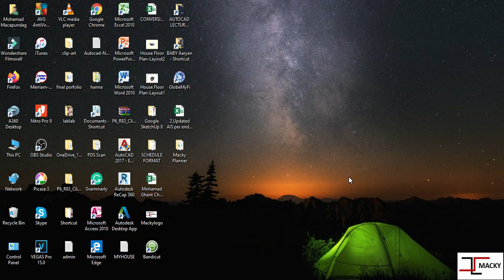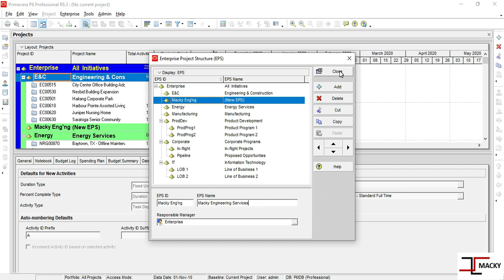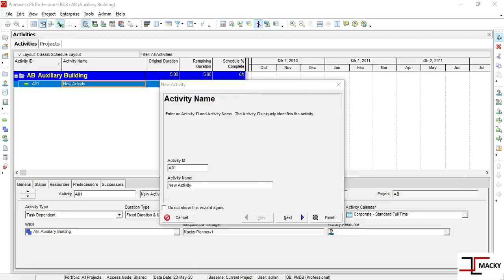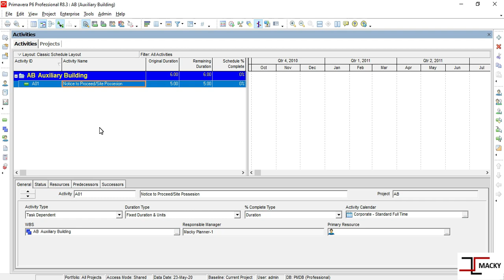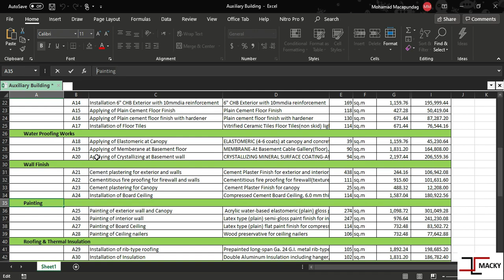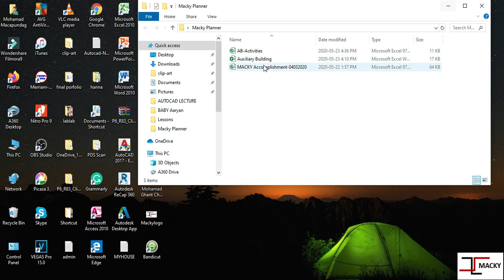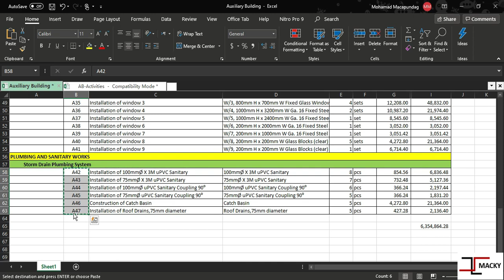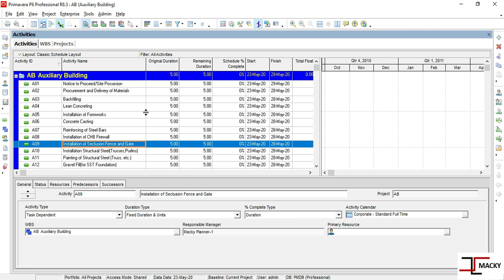Primavera 6 How to prepare Baseline Schedule in Tagalog Part I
Primavera P6 watch and learn.
Paano gumawa ng OBS, EPS, WBS
Paano mg export & import ng Activities
Paano mg modify ng Calendar